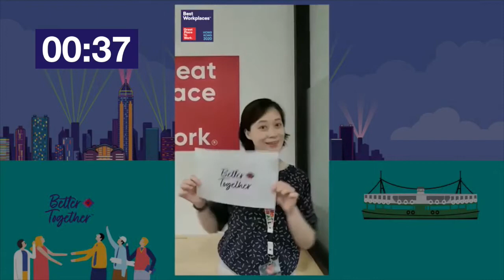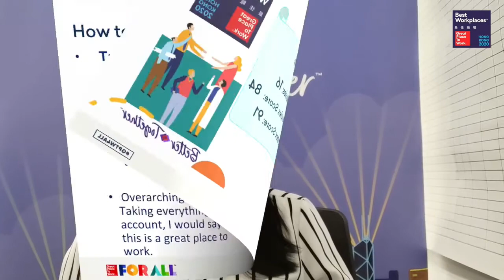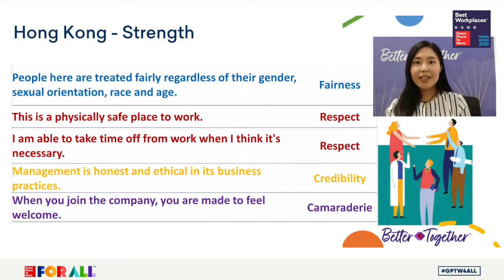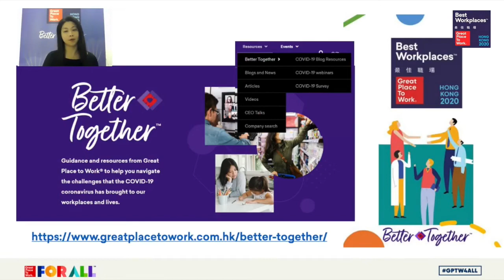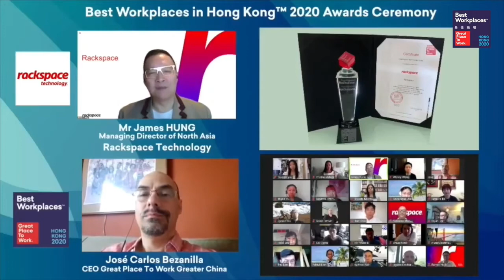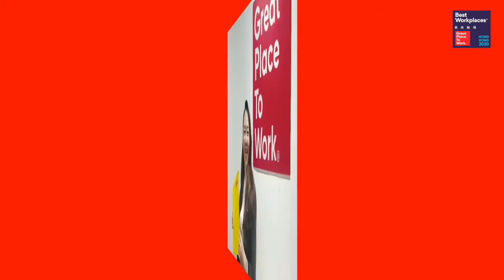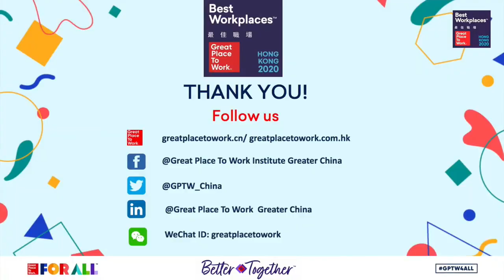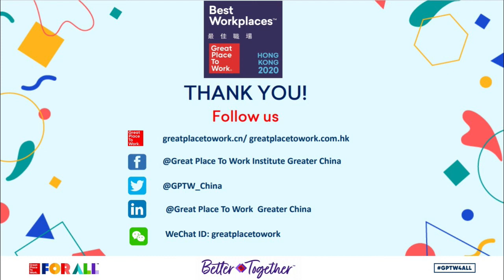Best Workplaces in Hong Kong™Digital Awards Ceremony 2020